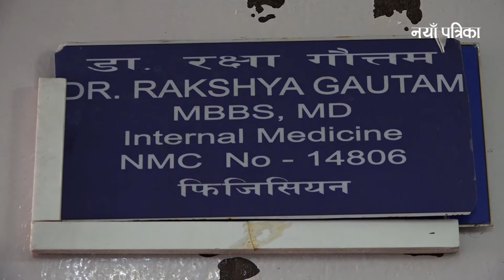डेंगु, कोरोना र फ्लूलाई कसरी छुट्याउने ? डेंगुसम्बन्धी भ्रम र यथार्थ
- सम्बन्धित समाचार पढ्न यस लिंकमा ➡️ ⬅️ क्लिक गर्नुहोस्